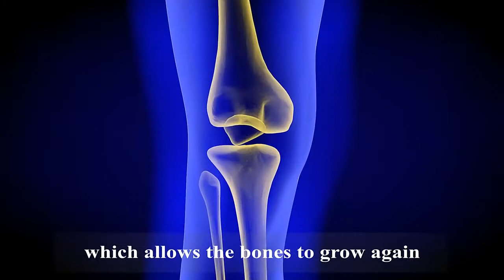Body Height Enhancer Patch Growtaller plaster Patch in Foot Increase Height Growth Foot Patch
GPGP Body Height Enhancer Patch Growtaller plaster Patch in Foot Increase Height Growth Foot Patch For Adults and juvenile

height growth patches

height growth patch

taller patch

height growth patches use

foot patch increase height

height increase foot patch

how to use height growth patch

height growth patches review

height growth patches sinhala

calcium greens heightening booster herbal patch

height growth oil

medical height increasing foot patch

height increasing foot patch promote the growth of skeletal muscles

height increase patches

height increasing foot patch

height growth patches in tamil

height enhancer knee plaster

calciumgreens heightening booster herbal patch

height growth patches kaise use kare

taller patch review

height increase patch

height increase foot patch review

heightening booster herbal patch

eelhoe height growth patches

growthmax height enhancer knee plaster

height growth patch review

height promoting foot patch

heightening booster

foot patch

height increase foot pads

foot growth stimulation patch

growth patch

growth patches

foot patch for height increase

gloxi height enhancer review

height enhancer

height growth funciona

high growth patch

rtopr height

height growth patch how to use

height growth knee patch

height increasing foot patch review

herbal height booster foot patch

mabrem height increasing oil
hight growth patch

medicare height booster drops

height growth patch sinhala

height growth patches review in hindi